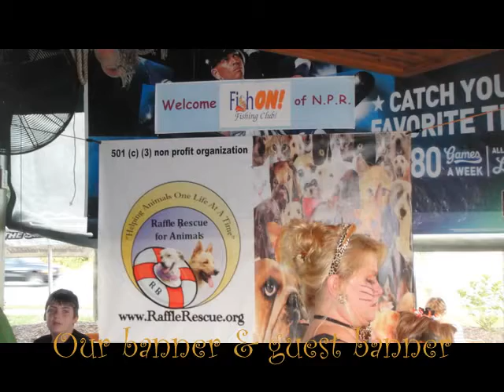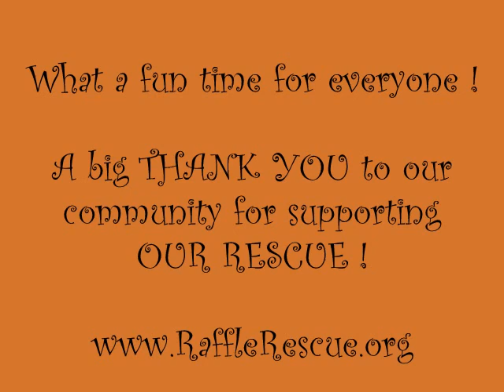Yappy Hour 2011